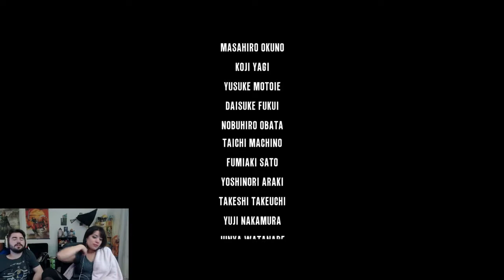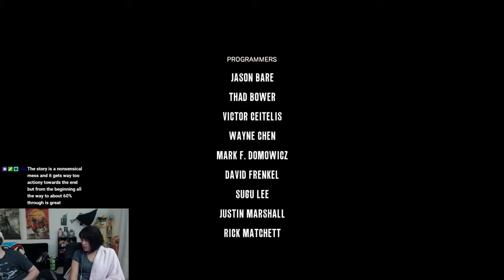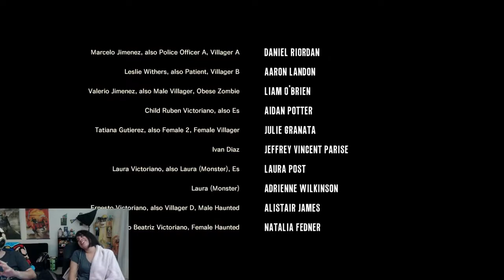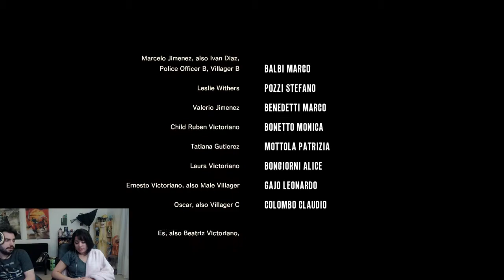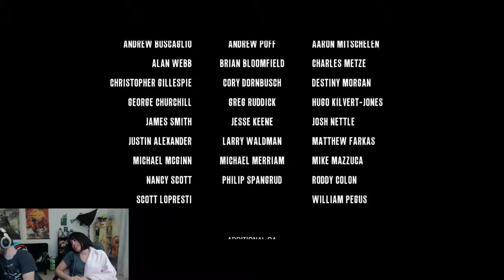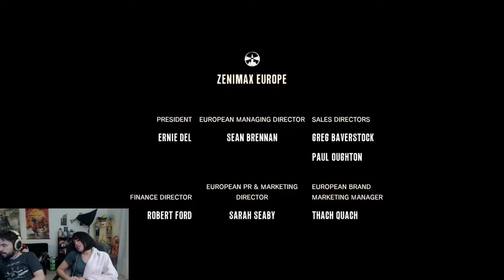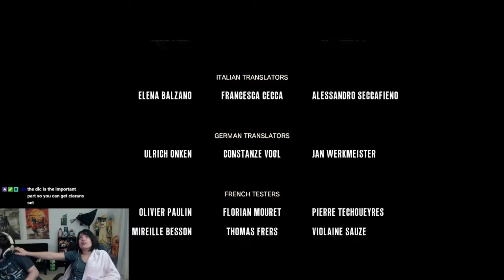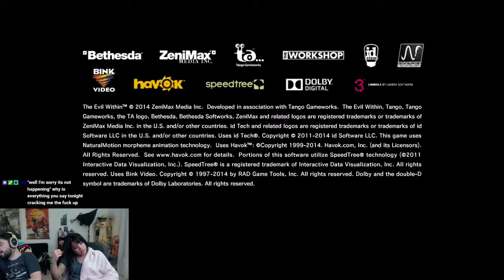♥ Did It In One ( ͡° ͜ʖ ͡°) ► The Evil Within - FINALE